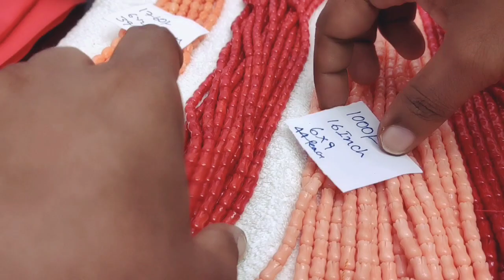tulip corals by Jaipur pearls order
my shop address:
jaipur Pearls
main road
opp bank of baroda
Kakinada
East Godavari
andhra pradesh
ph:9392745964